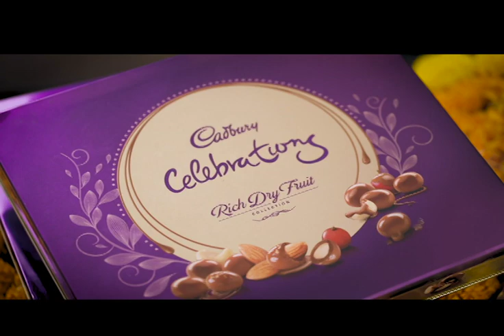Diwali Celebration Bengali Cadbury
Advert. for Cadbury in Bengali.

Credits:
Director: Saurabh Dasgupta
Production House: Frizzon Productions
Executive Producer:  Achal Manglik
DOP: Prabal Bose
Offline Editor: Mohit Kumar
Associate Producer:  Zeel Gandhi